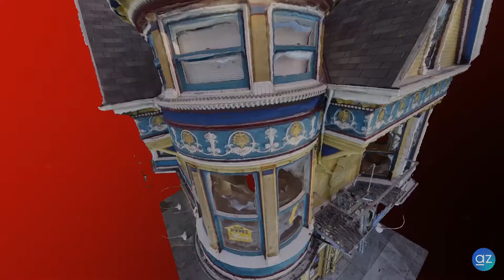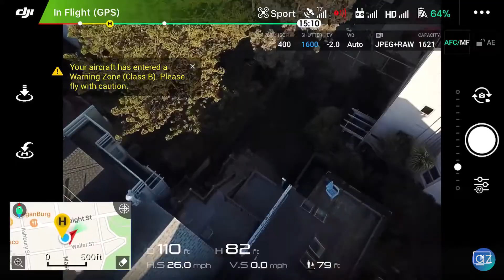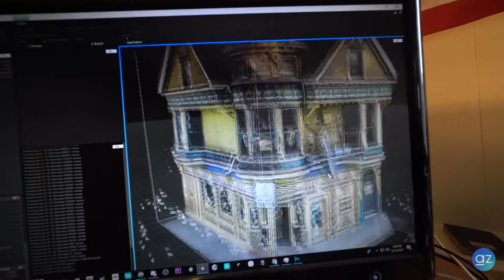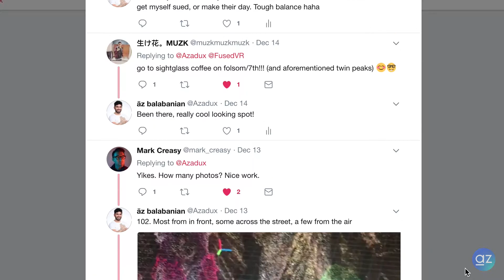Cops, Drones, and a Pair of Legs - Everyday a Scan Week 3